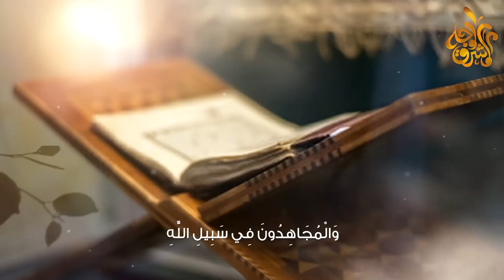اغرب قصة للرسول صلى الله عليه وسلم مع رجل اعمى ... قصة تبكي القلوب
السلام عليكم مشاهدينا الاعزاء الله سبحانه وتعالى من فوق سبع سماوات أنزل قرآن يتلى على سيدنا محمد صلّ الله عليه وسلم وقد اخبرنا القران والنسة بالعديد من القصص فى القران والسنة وفى هذا الفيديو سنتعرف على قصة الرجل الاعمى مع الرسول صلى الله عليه وسلم وهى التى نزلت بسببها آية فى القران الكريم ولكن قبل ان نبدء لاتنسوا الاعجاب بالفيديو والاشتراك بالقناة وتفعيل الجرس الرمادى ليصلكم كل ماهو جديد
الرجل الأعمى الذى عبس الرسول بوجهه فعاتب الله رسوله أقسى عتاب ونزل بشأنه القران ..قصة مبكية !!
شاهد ماذا حدث عندما لم يهتم الرسول بهذا الرجل الاعمى ..فجاء الرد الالهى فى الحال! شاهد السبب
ذهب رجل أعمى لرسول الله يستأذن منه أن يصلي في بيته لعدم وجود من يقوده للمسجد | فتاوى الناس
قصة الرجل الأعمى الذي عبس النبي ﷺ بوجهه فأنزل الله بسببه سورة عبس وتولى عتاباً للنبي!